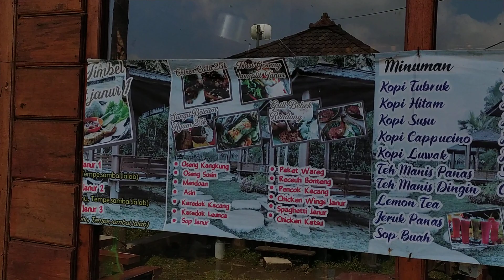Lokasi ini cocok banget buat family gathering, camping, ada vila dan udaranya segar JABAL NUR